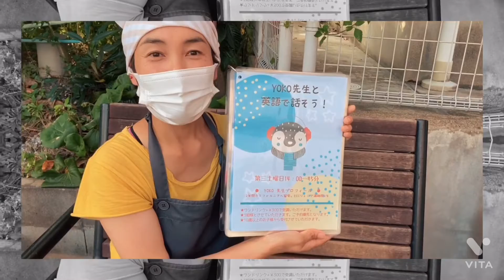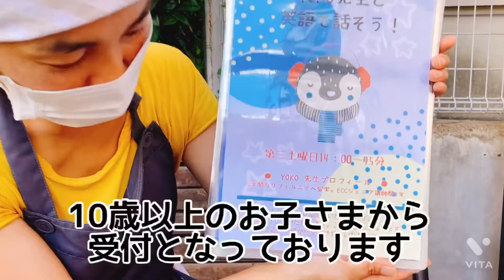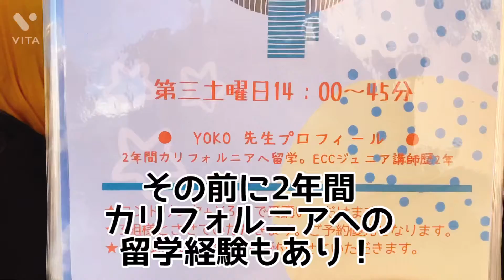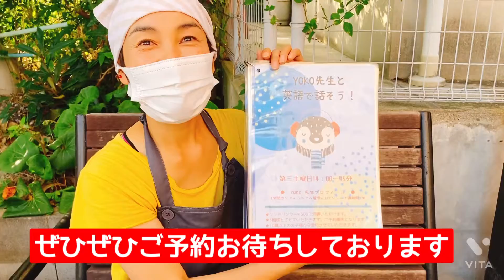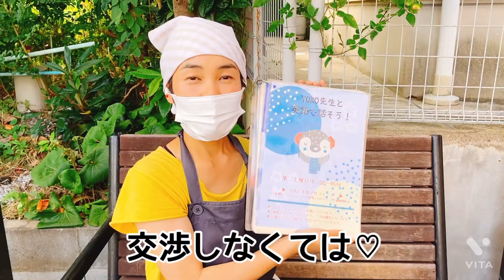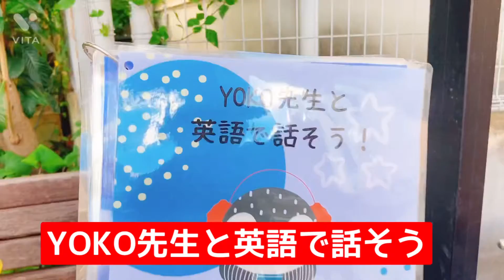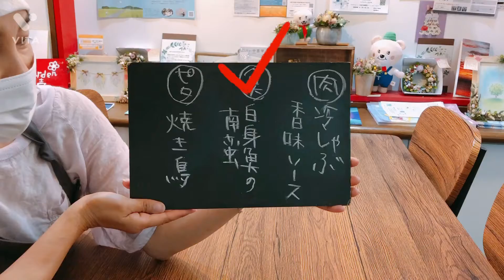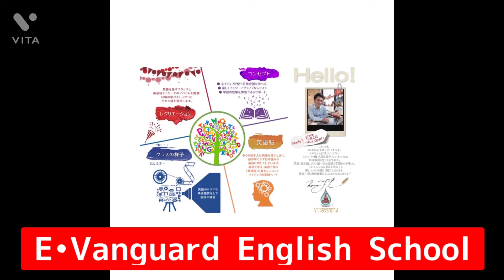10/16! YOKO先生と英語で話そう/ talk in English with Yoko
MIXCAFE

YouTubeはじめました。
楽しいことやってまーすなカフェ。
オーガニックの体にやさしいお野菜をお届けしています。みなさまの居場所、交流のカフェMIXCAFEへ遊びにいらしてください。

住所★
兵庫県川西市火打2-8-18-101

※イベント募集中
※イベントいろいろやってまーす
※イベントいろいろ参加してまーす
※エルドリッヂのココだけ外国古洋書店併設
※オリジナル商品製作中